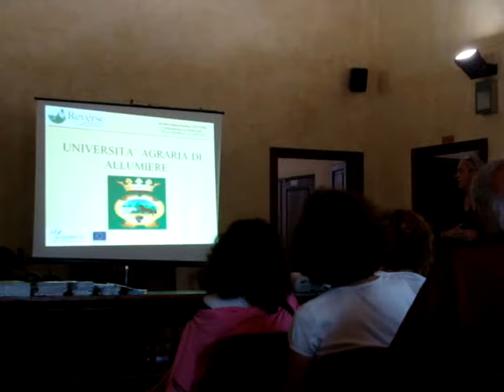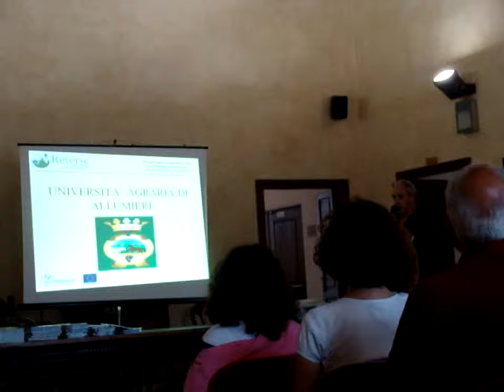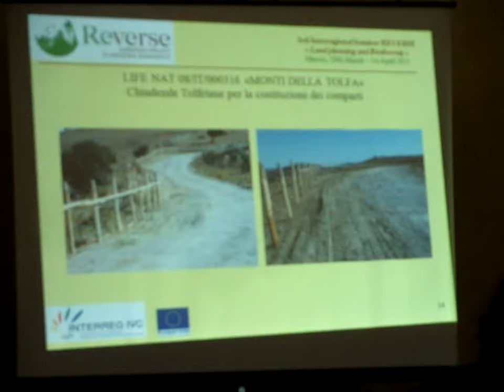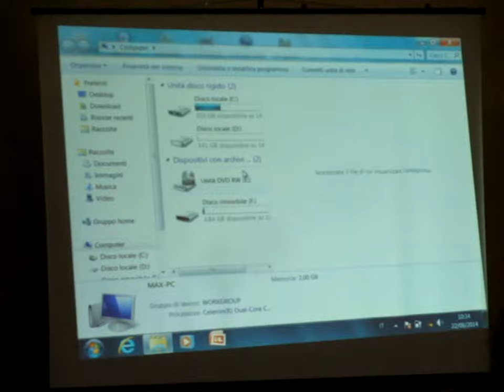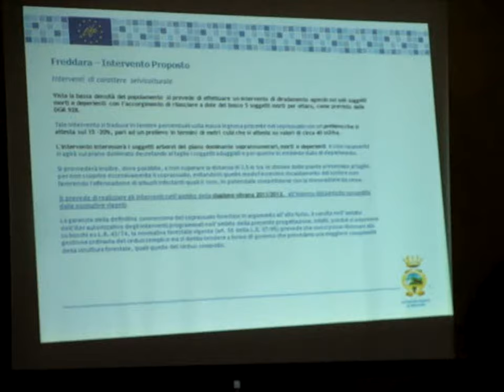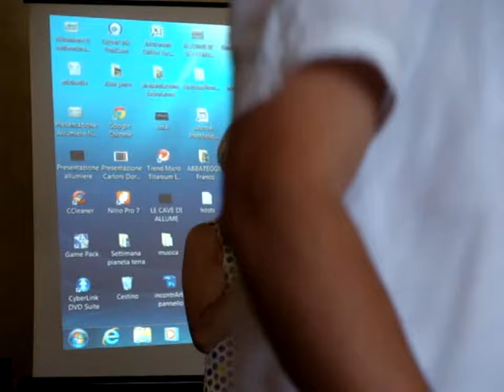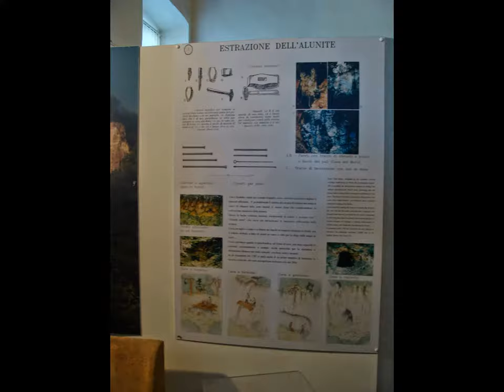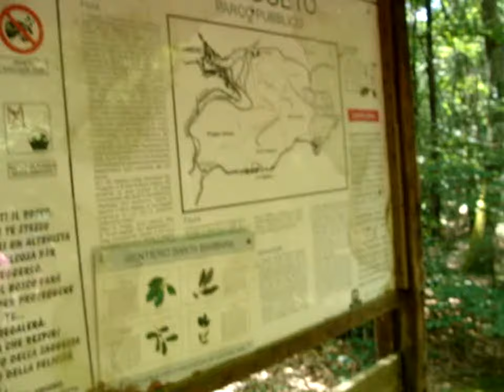Paseo en Allumiere, Italia.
La universidad otorgandonos una gran experiencia, dando una conferencia sobre el proyecto LIFE aplicado en allumiere, un recorrido  turistico en el museo local y en el bosque de allumiere observacion de fauna y flora ya por ultimo una muestra gastronomica de la SAGRA DELLA LUMACA